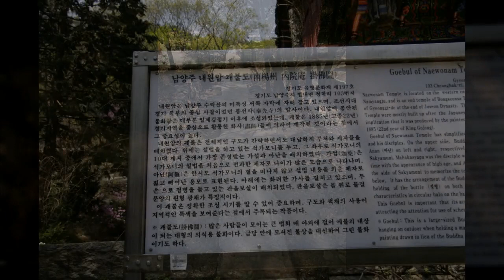금류동천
1만8천개 이상의 다양한 컨텐츠들을 목록별로 구분하여 재생목록에 정리하였습니다.

1. Youtube, Pixabay, 공유마당에서 제공하는 음악과 사진들을 이용한 컨텐츠.
2. 일상이 담긴 Shorts 영상.
3. 플랫폼 기획 전반.
4. 랜선 여행 시리즈 - 국내, 전세계 대륙별 컨텐츠
5. 대한민국 역사 시리즈